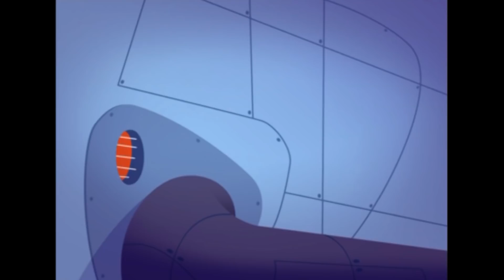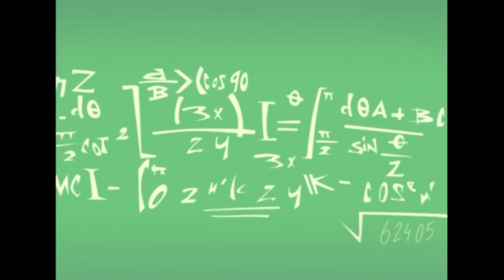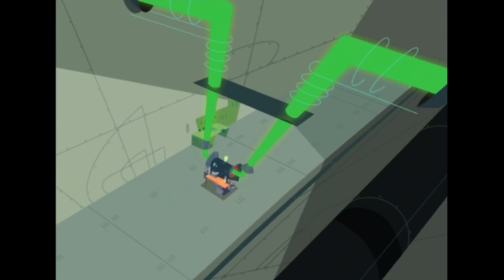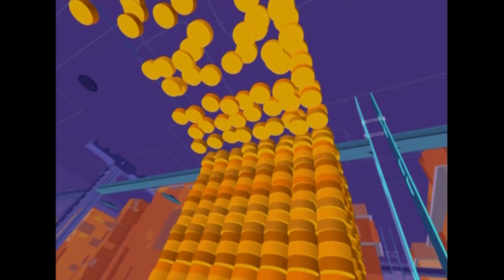Ratz 💪😜 Rapido et Razmo sont incroyables 💪😜 Episode en HD